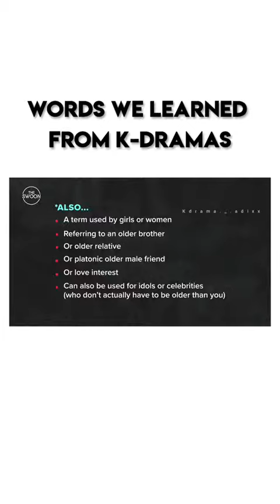Words we learnd from K_dramas. Part_1